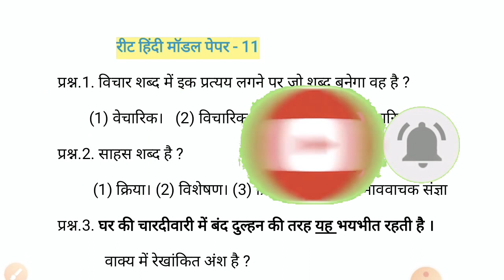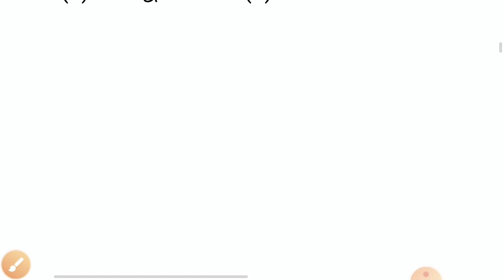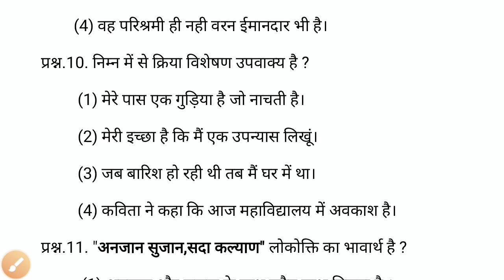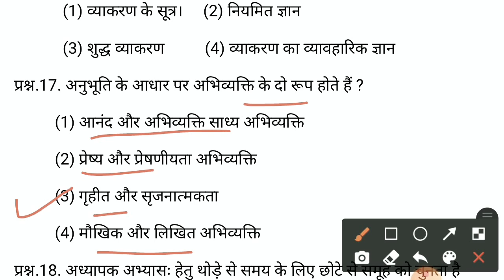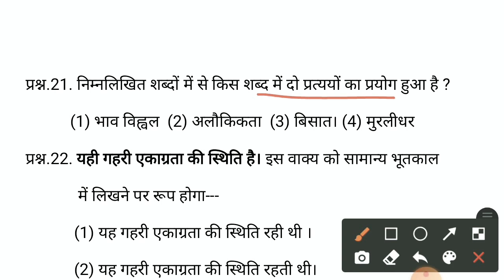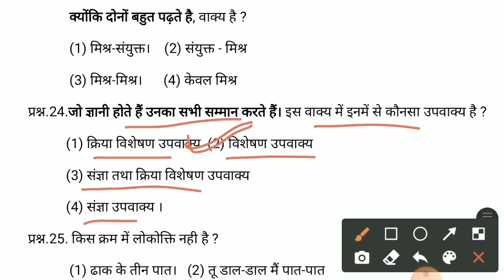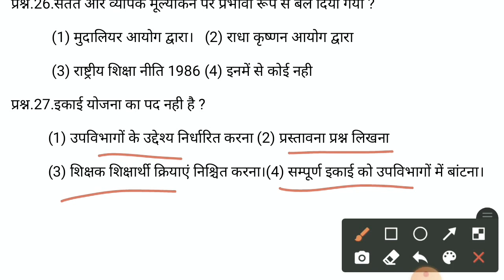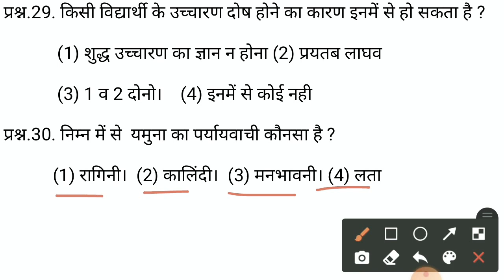reet hindi model test paper,reet hindi model paper 2021,रीट हिंदी मॉडल पेपर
Reet hindi model paper,reet hindi model test paper,reet hindi model paper 2021,रीट हिंदी मॉडल पेपर